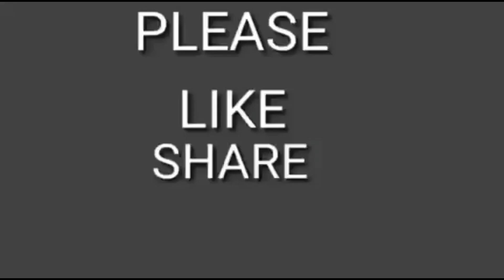EATING PORK CURRY SPICY at talbos salad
pork curry pinalambot at gulay talbos may sili salad.